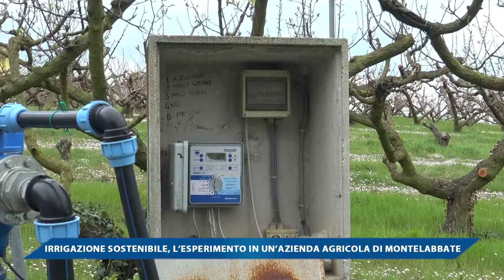IRRIGAZIONE SOSTENIBILE, L'ESPERIMENTO IN UN'AZIENDA AGRICOLA DI MONTELABBATE